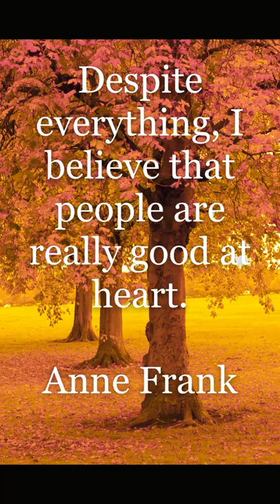Anne Frank. Edward G. Bulwer-Lytton.